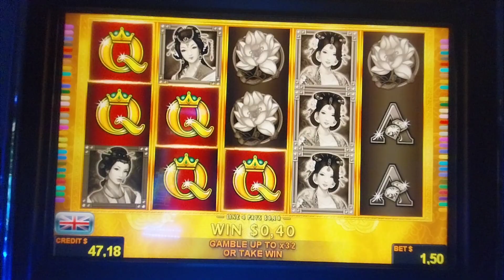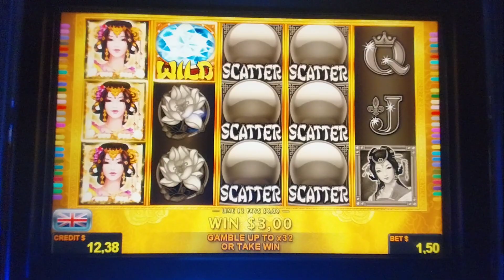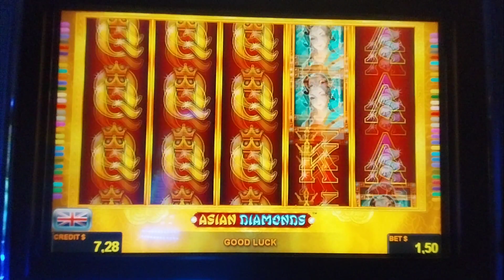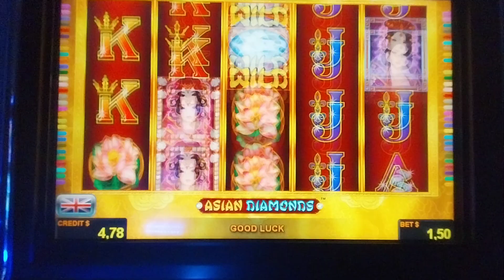WOWWWW 🙄 No Bonus..